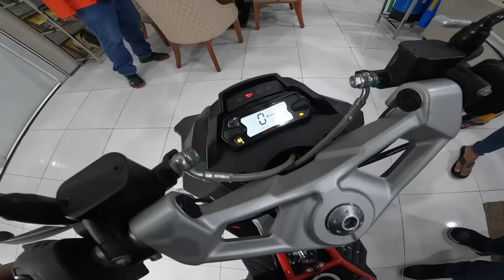ITALJET DRAGSTER TEST RIDE | MALICO ZIG ZAG ROAD | Kawasaki Z H2 Launch Control